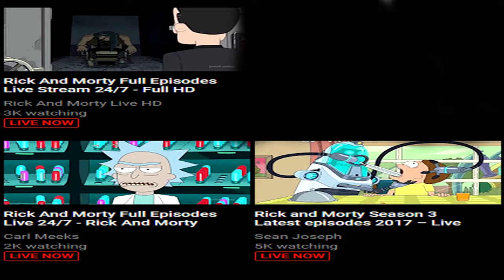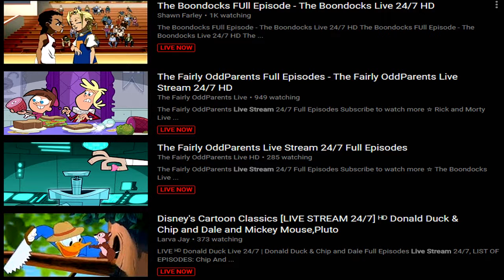The Cartoon Livestream Problem! (RANT)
imma pull a faZe adapt and say